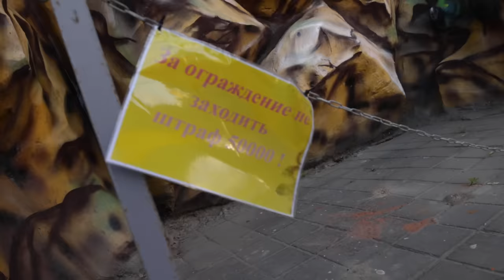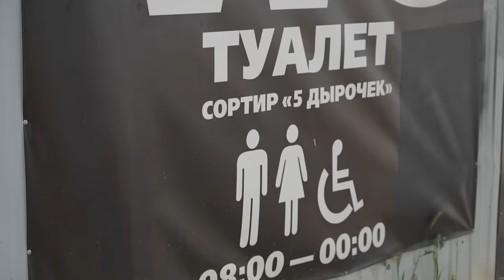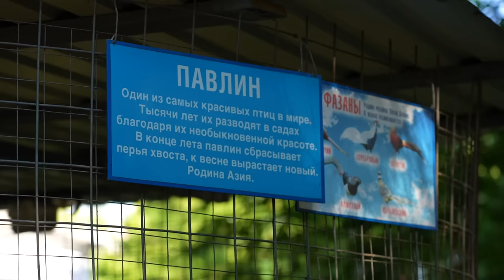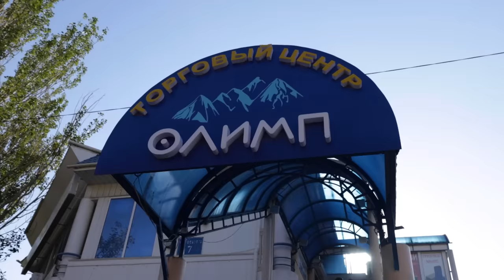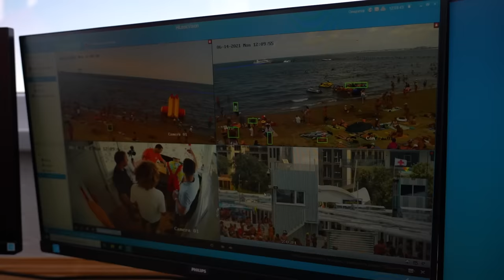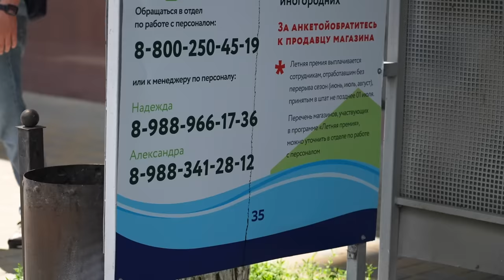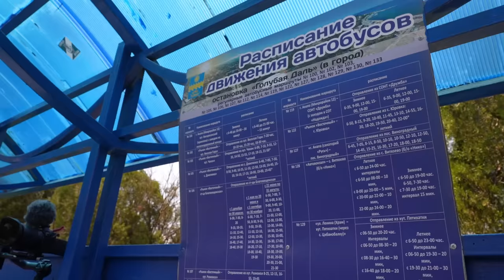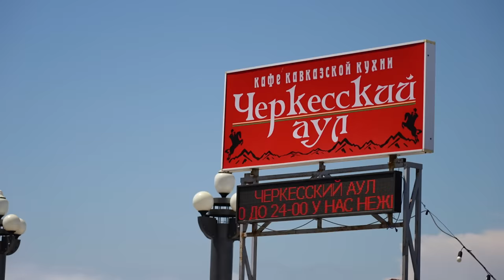Анапа: город-живодерня | Как уничтожили главный советский курорт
Получайте 500 баллов в подарок за первую покупку авиабилетов в приложении Ozon и кешбэк 5% при оплате Ozon Card.

Ищете, куда поехать в отпуск? Сочи? Турция? А может Анапа? Представьте, Чёрное море, лето, пляж... и настоящий людской зоопарк! Здесь мучают и туристов, и животных. Анапа это не курорт, а парк развлечений для живодеров. Не верите? Сейчас покажу! И не только покажу - но и задам все самые важные вопросы. А ответит на них мэр Анапы Василий Швец.

Таймкоды:
00:00 Начало
01:06 Анапа — это точно курорт?
03:28 Набережная Анапы
05:12 Прогулка с мэром
07:25 Еще немного набережной
10:47 Река Анапка
14:27 Город-живодерня
23:56 Парки развлечений
25:32 Исторические здания в Анапе
28:26 Жилая застройка Анапы
35:27 Олимпийский парк — удачный кейс благоустройства?
37:58 Пляжная инфраструктура
40:11 Анапа — город безбарьерной среды?
42:58 Общественный транспорт Анапы
47:22 Анапа и коронавирус
49:04 Безопасность движения в городе
52:46 Новые районы Анапы
56:26 Итоги

Трек-лист:
ES_The Sisters of Funk - J.F. Gloss
ES_Over The Edge - Campus Naeselius
ES_Absolute Power - Campus Naeselius
ES_Rush to Russia - Sight of Wonders
ES_Babushka Song - Sight of Wonders
ES_Moscow Sidewalk - Mike Franklyn
ES_Life Out There - Christian Andersen
ES_Tragedy Unfolds - Dream Cave
ES_Infinite Dread - Sage Oursler
ES_Younder - Cushy
ES_White Rabbit March - Mike Franklyn
ES_My Galaxy - Gloria Tells
ES_Still Ballin’ - Amber Spill
ES_Rattlesnake’s Rest - Sage Oursler
ES_Your Beautiful Smile - Sven Lindvall
ES_House Of Horror - Marc Torch
ES_Wake Up Call - Gregory David
ES_Fire, Then Nothing - Da Sein